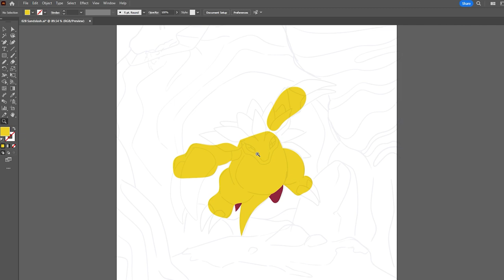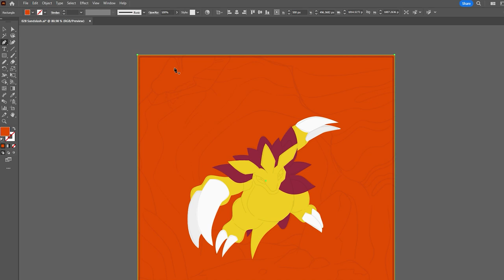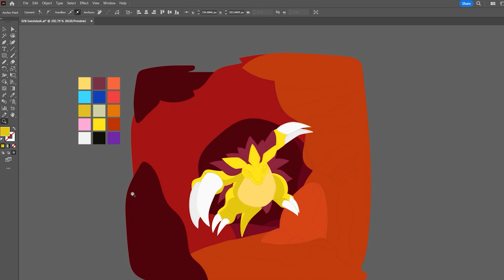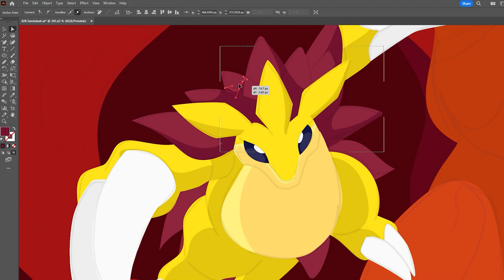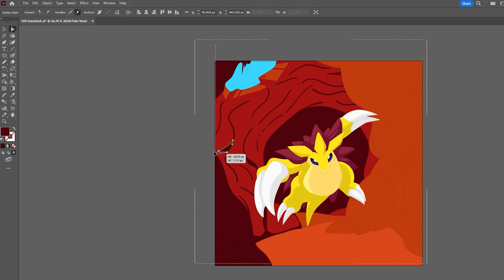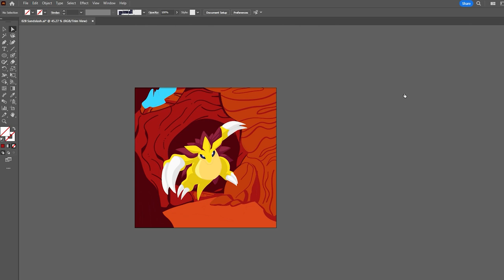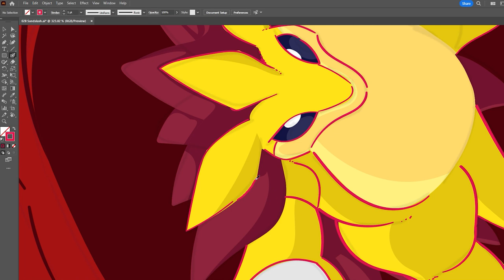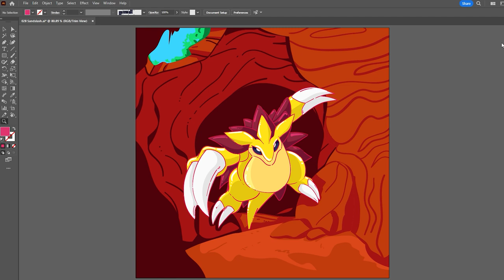How to illustrate Pokemon Sandslash | illustration tutorial |Adobe illustrator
🔥 Calling all Pokémon art enthusiasts, illustrators, and beginners! 🎨 Dive into the vibrant world of Pokémon illustration with this exclusive timelapse tutorial. Join me as I demonstrate step-by-step how to draw the iconic Sandslash using Adobe Illustrator, all while infusing the dynamic flair of Posca art pens!

🌟 But wait, there's more! Throughout the video, I'll be dropping fascinating Pokémon facts to keep you entertained and educated. From its battle prowess to its lore, you'll uncover the secrets of Sandslash while honing your illustration skills.

🌍 With viewers from the Philippines, India, and the U.S., this tutorial caters to a diverse Pokémon-loving community worldwide. Whether you're a seasoned illustrator or just starting out, this video is your ticket to mastering Pokémon art like never before.

🚀 Don't miss out on leveling up your art game! Hit play, grab your digital pen, and let's embark on an artistic journey together. Catch you on the creative side! 💥"
Song: Trinity
Artist: Kia